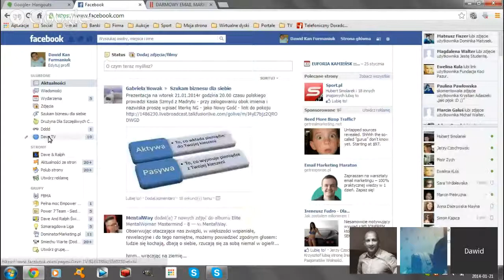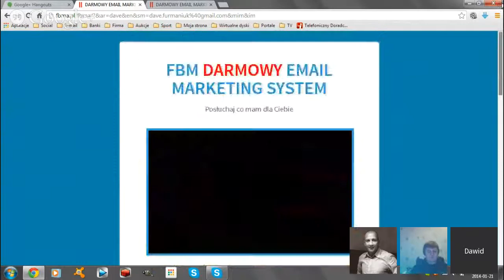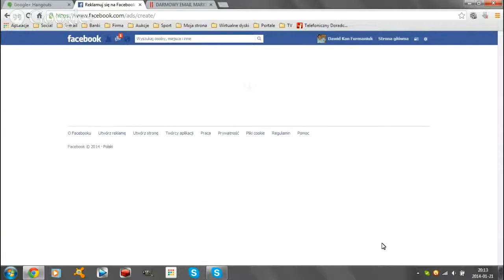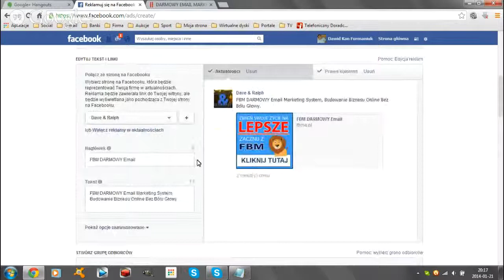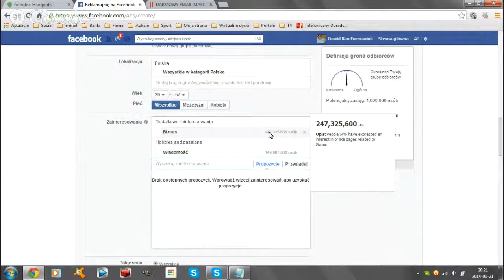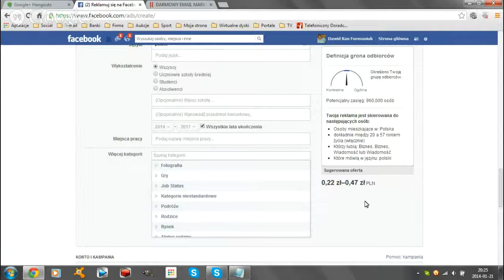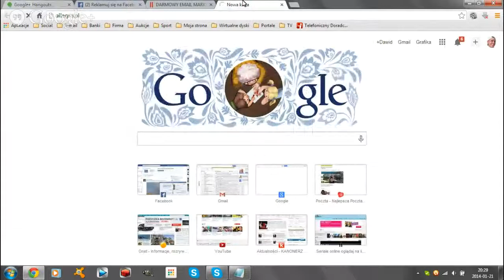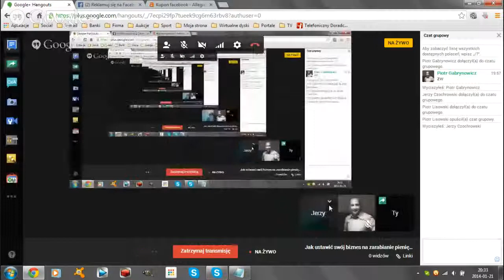Płatna metoda pozyskiwania partnerów lub klientów na facebook ( szkolenie )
Film pokazuje jak ustawić pierwszą reklamę na Facebook wykorzystując do tego kupon z allegro aby pozyskać partnera do dowolnego biznesu, to narzędzie pozwala rekrutować do np. FM itp. Jeżeli chciał byś poznać DARMOWE techniki na Facebook to wyślij do mnie mail z prośbą o kopie systemu a dostaniesz wiele innych ciekawych informacji.
Niespodzianka również jest ale to już zobaczysz w środku jak wyślę do ciebie mail :)